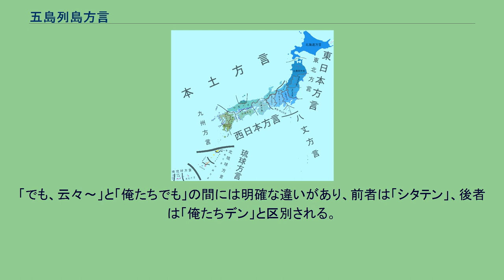五島列島方言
日本語 」 九州方言 」 肥筑方言 」 五島列島方言 日本語の方言区分 五島列島方言（ごとうれっとうほうげん）は、五島弁（ごとうべん）とも呼ばれ、九州地方の長崎県の五島列島で話される日本語の方言である。
長崎県本土の長崎弁に似ているが、五島列島独特の方言がある。
五島列島の中でも地区によって違う方言がある。
九州地方方言全般の特徴としては「子音が強く、母音が弱く発音される」という特徴があり、その中でも五島列島方言（以下、単に「五島弁」）は発音の撥音化や促音化が執拗で、極端な簡素化を計る。
7つ以上の文字を要する語彙は存在せず、説話体も三句句切れまでが殆どでそれらを舌音である「つ」「な」「ち」などで繋ぐ話法が主流である。
例を挙げると という口語は となり、ほぼ全てが一 - 三句切れとなっている。
また、太字の「ア」は複数の文脈を繋ぐ際の楔として機能している。
極端な促音化は他方言からの語彙でも顕著で、様子を表す「〜のヨウダ」は他九州方言で「〜のゴタル」となるが、これは五島弁では促音化し「〜のゴチャッ」になり、更に訛って「〜のガチャッ」と変化している。
「見に行く」は「見ガ行ク」から「見ガ行ッ」と促音化が進む。
アクセントは大部分が無アクセントである。
新上五島町西部に二型式アクセント、五島市南部に一型式アクセントがわずかに分布している。
キ・ク・チ・ツ・ビ・リ・ルなど、語頭以外のイ段・ウ段音の促音化が顕著である。
長崎本土では促音化は動詞語尾「る」などに限られる。
（例）ツッ（月）、ミッ（道）、オドッ（踊り） また語頭以外のギ・グ・ジ・ズ・ニ・ブ・ミ・ムなどは撥音化しやすい。
五島弁を表す代表的な例として というものがあり、この例では「右」「耳」「水」が全て「ミン」に変化している。
語頭以外のシ・スはヒになりやすい。
（例）イヒ（石）、ムヒコ（息子） 名詞に男性詞、女性詞の区別があり、男性的と思われるものに「ドン」、女性的と思われるものに「ジョ」を語尾につけて区別する。
※例外としてイッドン（斎女）があり、従事するのは女性であるが、男性神に仕える性格であるため男性詞となる。
冠詞として強調冠詞である「クロ」、否定冠詞である「イン」があり、これは例示すると「クロズンバッカ＝クロ-ズンバッカ＝大助平」「インサンジョ＝イン-サンジョ＝食えない山椒」となる。
否定冠詞であるインは「意地」が撥音化したものであり、インノワッポ（意地の悪い人）、インドビッキレ（印籠の引き切れを語源に、太った人に対する悪口）というように、元々の語源は標準語に求められ、五島弁風に訛ったものである。
共通語の下一段活用動詞は、五島弁では下二段型となる。
以下に、四段活用型の「書く」における新魚目町方言の動詞活用を示す。
以上のように、「書く」の場合、未然形「かか」、連用形「かっ」、終止・連体形「かっ」、意志形「かこ」、命令形「かけ」、条件形「かけば」、完了形「きゃ」「きゃー」となる。
四段活用型の連用形、終止・連体形では促音化が起こる。
ただし語尾がマ行・バ行・ナ行の場合は、撥音化する。
例：よん（読む、呼ぶ）、うらん（恨む）。
語尾がワ行（う）の場合はウ音便形を取り、例えば「買って」「笑って」は「買ウテ（コーテ）」「笑ウテ（ワローテ）」となる。
下二段活用動詞の場合、例えば「上げる」なら、未然形「あげ（ん）」、連用形「あげ」、終止・連体形「あぐっ」、意志形「あぐ」、命令形「あげれ」、条件形「あげれば」、完了形「あげ（た）」となる（新魚目町方言の例）。
上一段型の場合、例えば「起きる」なら、未然形「おきら（ん）」、連用形「おきっ」、終止・連体形「おきっ」、意志形「おきろ」、命令形「おきれ」、仮定形「おきれば」、完了形「おきっ（た）」となり（新魚目町方言の例）、四段活用化の傾向がある。
サ行変格活用「する」は、未然「せ（ん）」、連用形「し」、終止・連体形「すっ」、意志形「す」、命令形「せれ」、条件形「せれば」、完了形「し（た）」となる。
目上、同輩、目下に対する敬語（説話体）に値する単語としては文節を繋ぐ接続語の変化が挙げられ、「な」「じゃんな」が敬語相当、「さ」「ぞ」「の」が同輩または目下に対する語相当となる。
単語の末尾に「じゃん」「じゃかん（久賀地方）」「ちた」「ちたな」という接尾語をつけることが多い。
「書くのだ」「白いのだ」が、間に「ト」が入って「書くトジャ」「白カトジャ」に変化する。
理由を表す接尾語には「〜けん」を用い、「〜から」を用いない。
「〜から」は別の意...